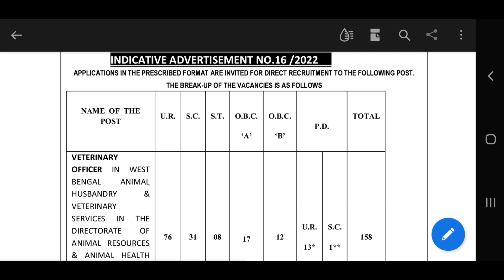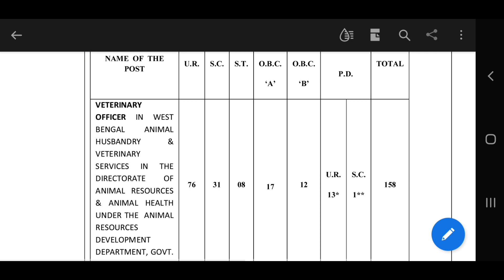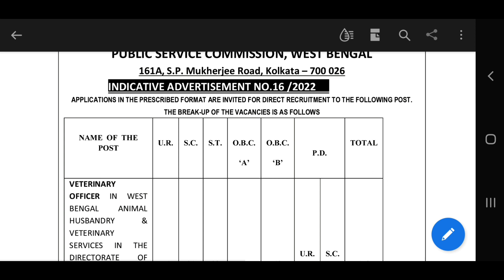পশু দপ্তরে কর্মী নিয়োগ | WBPSC NEW RECRUITMENT 2022 | official notification out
wbpsc new notice
psc 2022
wbpsc
west bengal public service commission new notification 2022
wbpsc clerkship update today
wbpsc clerkship result update today
latest update clerkship 2022